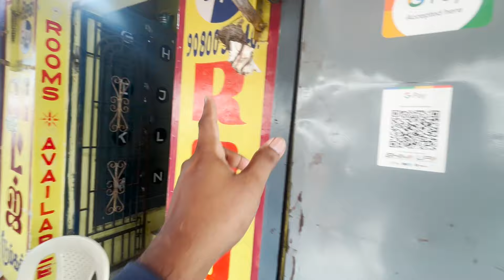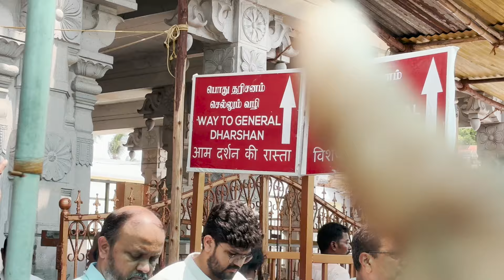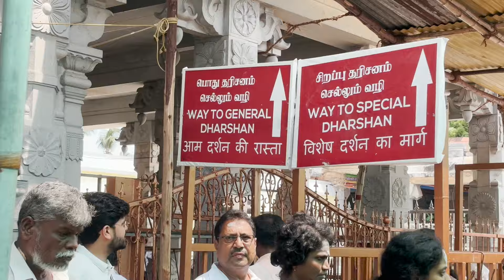रामेश्वरम दर्शन कसे कराल | Rameswaram Complete Tour Guide 2024 | 22 कुंड स्नान | Rameshwaram Mandir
Finally took darshan of Rameswaram.
Complete detail info you will get how to do darshan.

Pls Watch this Video in 480 P.